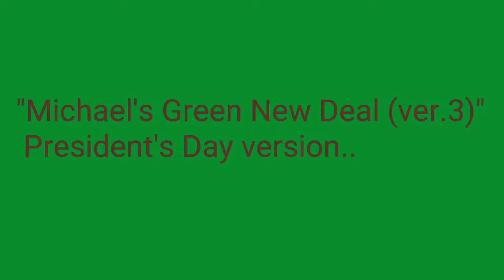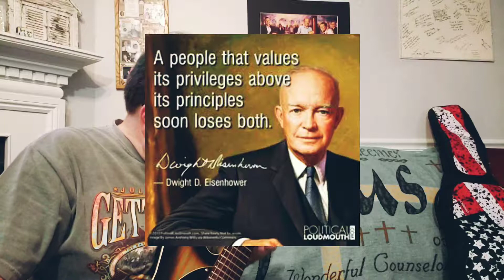"Michael's Green New Deal" (ver 3.) President Day version.